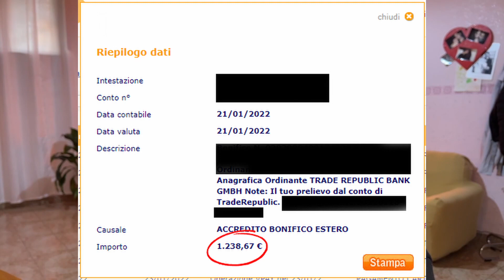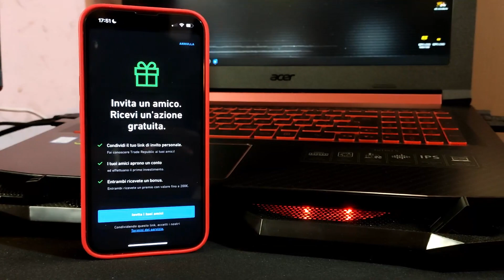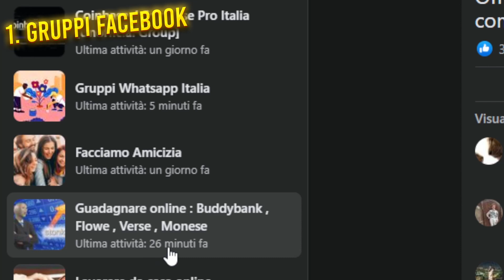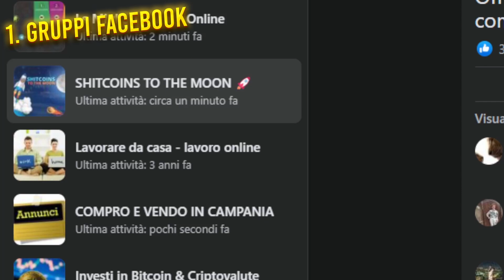Come GUADAGNARE SOLDI ONLINE con una APP!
(Ti aspetto in live, lasciami un follow❤️)

GUADAGNARE ONLINE è possibile e in questo video vi mostro la mia esperienza e quanti soldi sono riuscito a guadagnare!
FARE SOLDI ONLINE è diventato alla portata di tutti, sta solo a voi cogliere l'occasione!

Codice: n25dssfr

📸 Fotocamera SONY ZV-1
📱 iPhone 13
🎤 Microfono BLUEYETI
🎤 Microfono BOYA
💾 SanDisk Extreme PRO
✔️ 3 mesi gratis di Amazon Music
✔️ 30 giorni gratuiti di Amazon Prime
I link sono collegati al mio canale e per ogni acquisto idoneo mi verrà riconosciuta una piccola ricompensa. Grazie per il supporto! ❤️